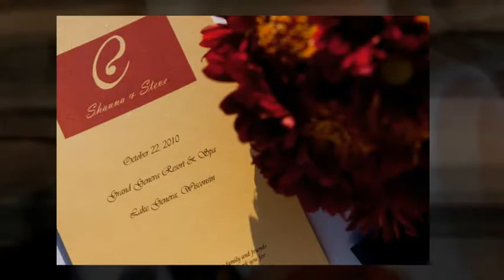Shauna and Steve - October 22, 2010